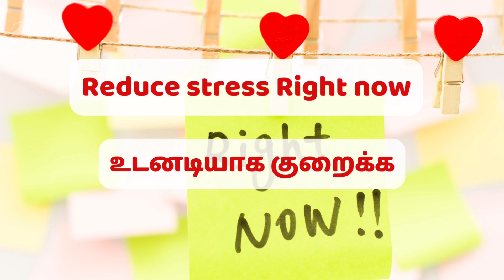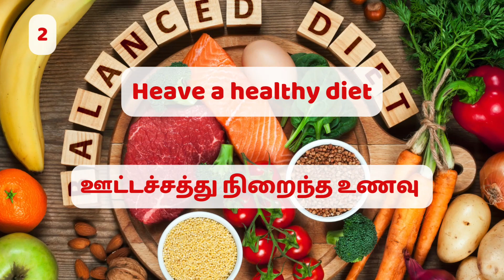Ways to reduce stress | மன அழுத்தத்தை குறைப்பது எப்படி |@Healthiachannel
In this video we are going to see the impact of stress on our body..and ways to manage stress effectively...
Every human is different from one another, so before trying any new food it's always advisable to try in small amounts and stop immediately if you feel any discomfort. It's always safe to consult with your doctor before trying any new foods.

எந்த உணவு பொருளையும் புதிதாக உண்ண ஆரம்பிக்கும் முன் உங்கள் மருத்துவருடன் கலந்தாலோசித்து பிறகு எடுத்துக்கொள்வது அவசியம்...

        The materials and the information contained in this video and on the Healthia channel are provided for general and educational purposes only and do not constitute any legal, medical or other professional advice on any subject matter. None of the information on our videos is a substitute for a diagnosis and treatment by your health professional. Always seek the advice of your physician or other qualified health provider prior to starting any new diet or treatment and with any questions you may have regarding a medical condition. If you have or suspect that you have a medical problem, promptly contact your health care provider. Do not try any remedy/suggestion in pregnancy or breast feeding period without doctor's advice.